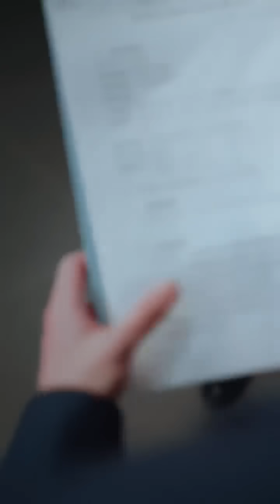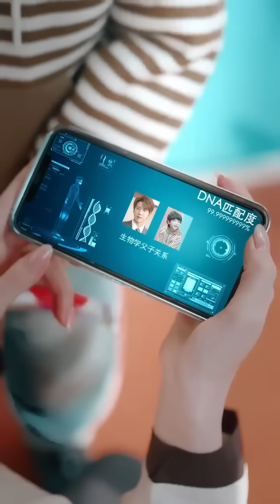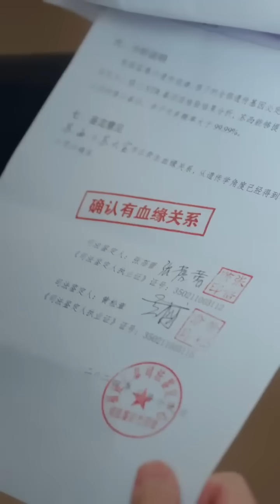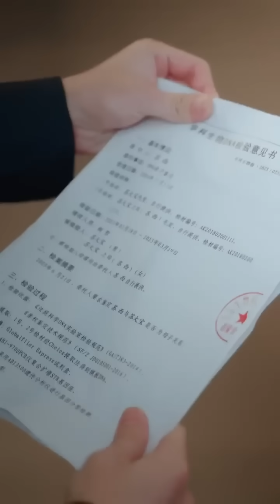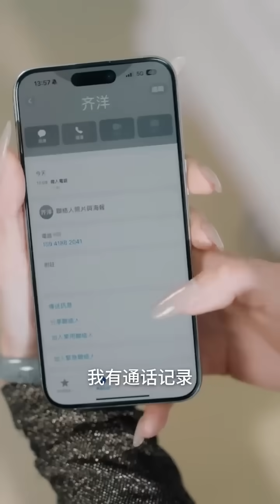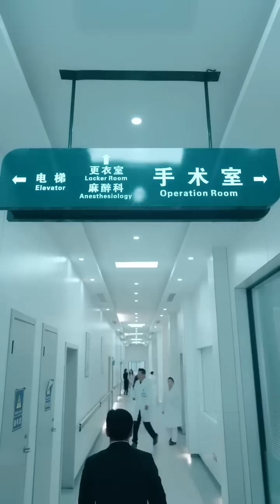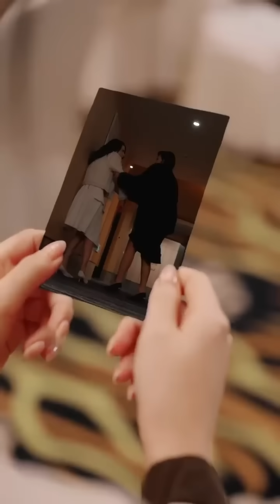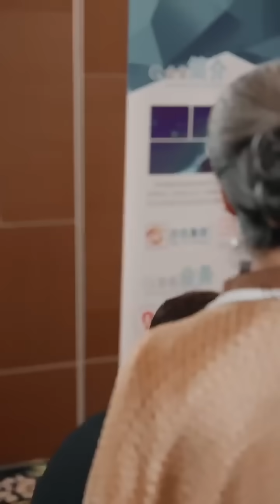【Full】Baby Shocks Everyone by Calling CEO 'Daddy!' CEO’s Grandma can't stop smiling!